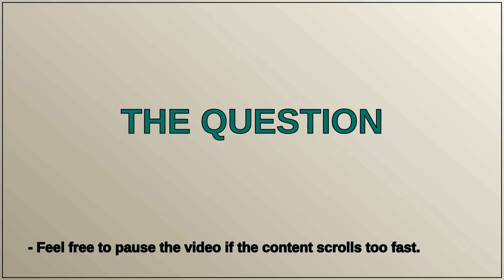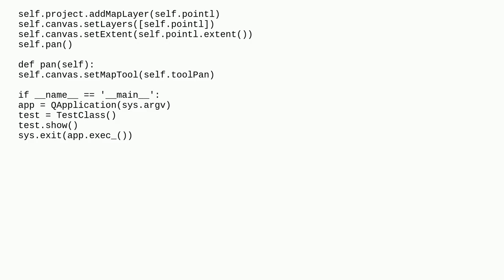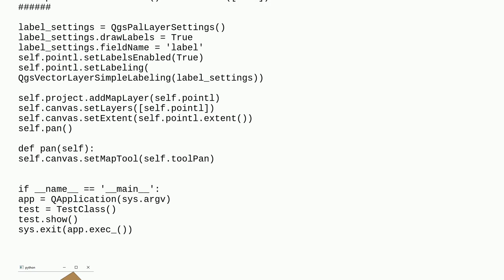Basic PyQGIS labelling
A special thanks goes out to the community

  pyqgis labeling